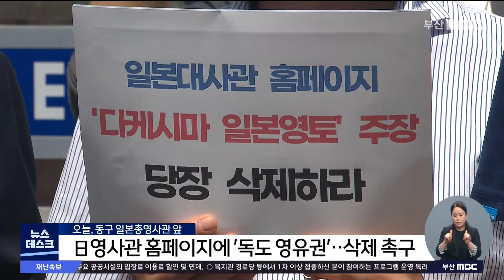日영사관 홈페이지에 '독도 영유권'..삭제 촉구 (2021-06-07,월/뉴스데스크/부산MBC)